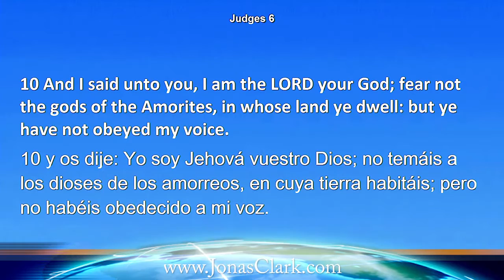Every Miracle Is Connected To The Instruction You Obey - Master Keys to the Kingdom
Every dream, breakthrough, and miracle is connected to the instruction you obey. "Don't fear the enemy." Believe that He is, and He is a rewarder of those that diligently seek him. It's impossible to please God without faith.

GOOD NEWS

The Bible says that the wages of sin is death, but the gift of God is eternal life through Christ Jesus. You might not know Jesus as your savior or it seems like you are a long way from God right now. The good news is this, "If you confess your sin, Christ is faithful and just to forgive you of sin and cleanse you of all unrighteousness."

Faith in Christ as Lord, coupled with repentance of sin, is the road to forgiveness, relationship, and purpose in life. The Bible says, "Whosoever shall call on the name of the Lord shall be saved."

Let's pray right now. Jesus, forgive me a sinner. I confess my sin right now and ask you to forgive me. I don't want to live the way I have been living. You said if I would confess my sins, you would forgive me. Right now I repent of my sins and ask you to come into my heart and into my life. Thank you for washing me clean. From this moment forward I dedicate myself to you. Now fill me with the Holy Spirit, my helper, and teacher. In Jesus name, Amen.
Jonas Clark
Spirit of Life Ministries Church
Hallandale Beach, Florida